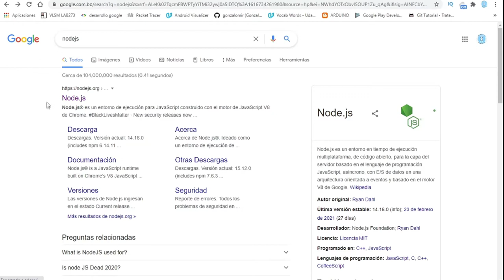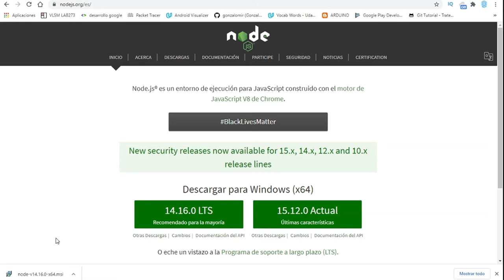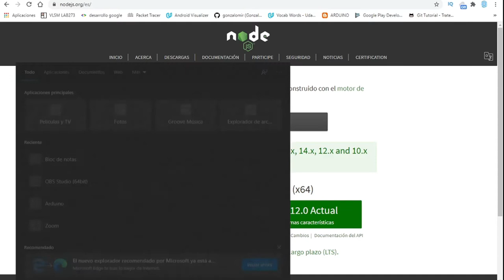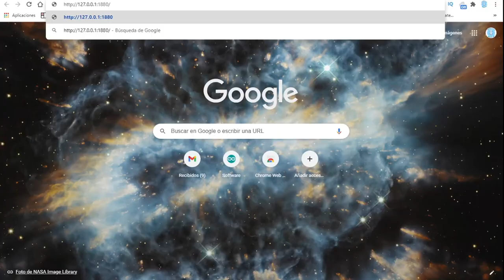Instalación de Node-red en win10 [MÉTODO FÁCIL] [2021]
Comando a pegar en command prompt:
npm install -g --unsafe-perm node-red

Si deseas ver en detalle todo lo que tenemos en el evento, te invitamos a revisar el siguiente link: